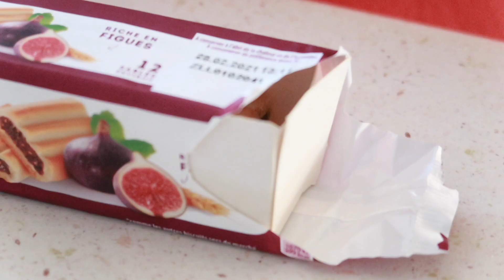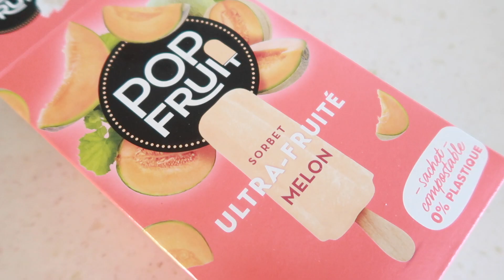Une journée dans mon assiette #1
Hello hello, on se retrouve aujourd'hui avec une première pour moi : une journée dans mon assiette. J'ai profiter d'une journée sans Mari et sans enfant pour la filmer.
C'est tout simple et reflète mes repas du moment c'est a dire rapide et sans prise de tête .

vous avez vu ? les Figolus sont de retour :)))

Donc ce genre de vidéo est une grande première pour moi , j'espère qu'elle vous plaira

Belle journée

Questions fréquentes:

Mon âge: 41 Age de Martin: 5 ans  Age d' Antoine: 16 mois
J'ai eu mon premier  Fils à 36 ans.

Ma camera: Canon Powershoot G7X markII

✉️ Partenariats par ici : . ( Network, drop shipping , cash back, sites chinois,produits Amazon ou autres trucs dans le genre veuillez vous abstenir merci )

🌸«Il est urgent d’éradiquer ce principe de compétition qui place l’enfant, dès sa scolarité, dans une rivalité terrible avec les autres et lui laisse croire que s’il n’est pas le meilleur, il va rater sa vie. Beaucoup répondent à cette insécurité par une accumulation stupide de richesses, ou par le déploiement d’une violence qui vise à dominer l’autre, que l’on croit devoir surpasser.» Pierre Rabhi 🌸